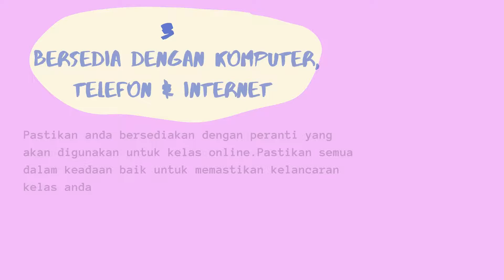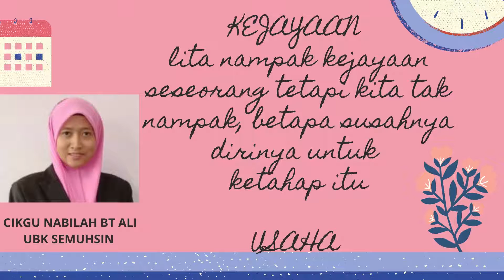Tip belajar online di rumah